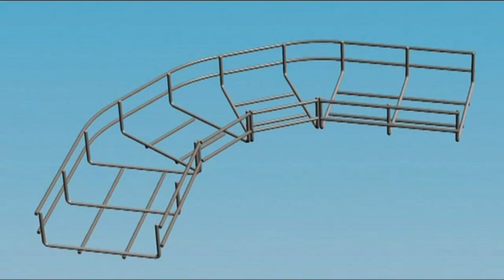How to make a bend with a wire mesh cable tray - Siltec cable trays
This video shows you how easily, you can form and bend a wire mesh cable tray from Siltec - suitable for cables and tubes. See how easy it is to cut away the threads and bend the tray.